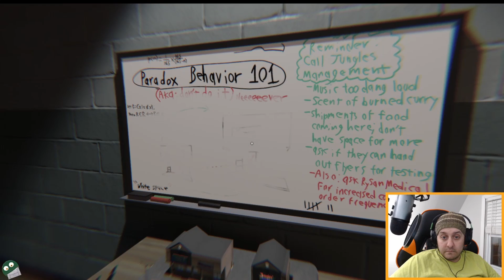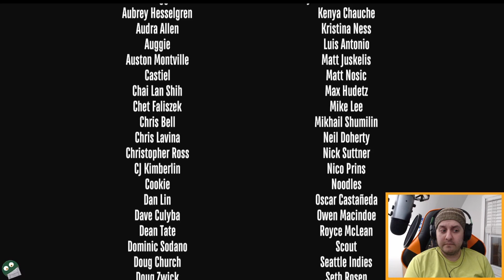Superliminal EP: 7